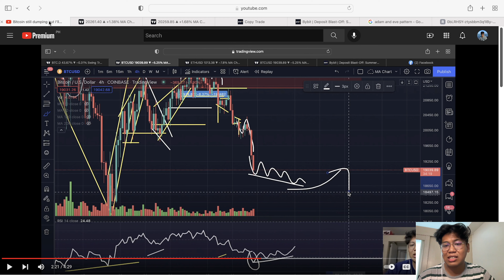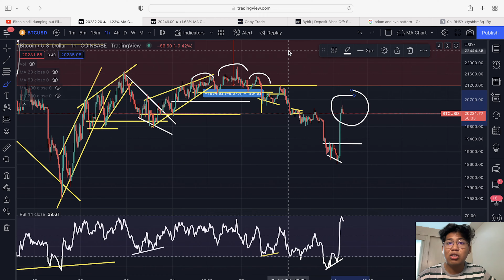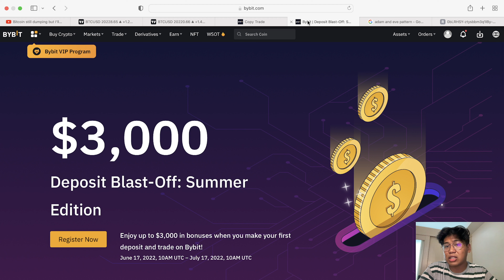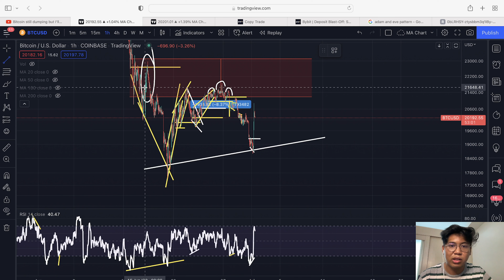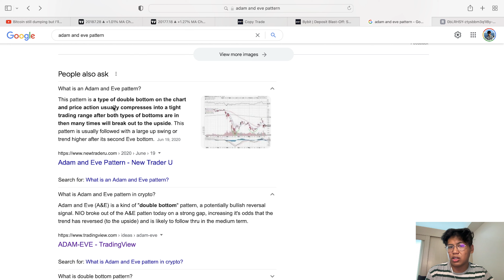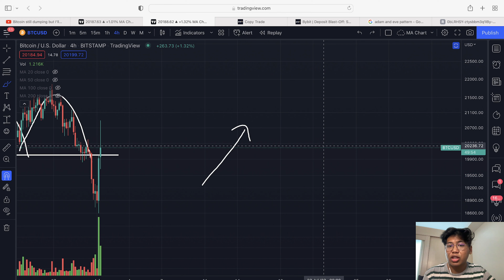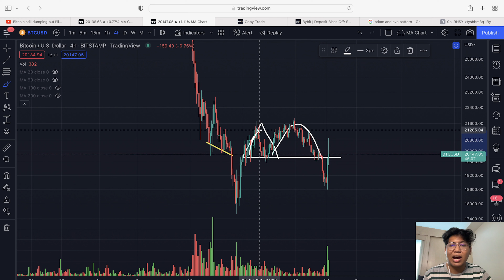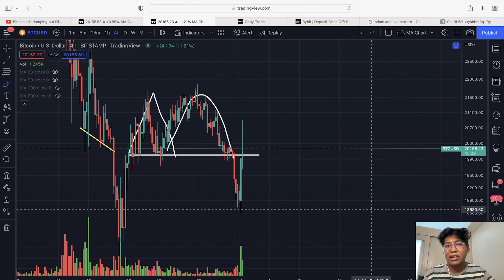Debunking ADAM and EVE Pattern + Bitcoin Bullish Divergence Played out!!! || Crypto Tagalog